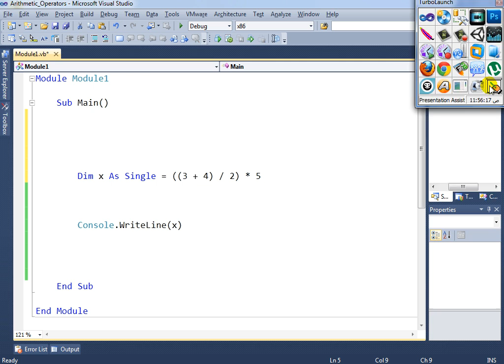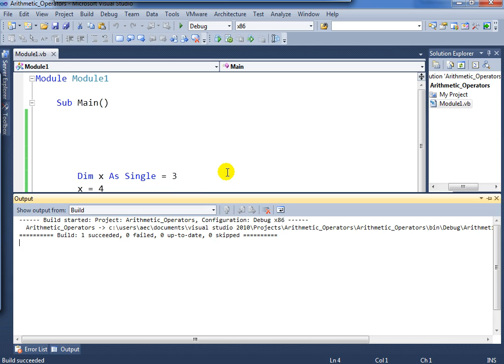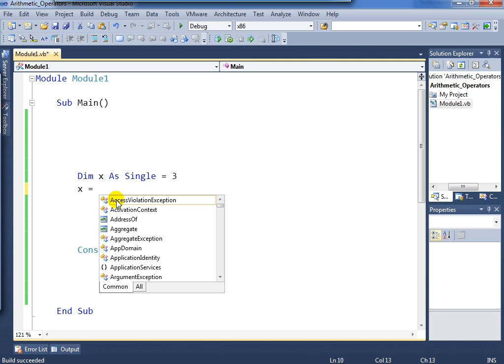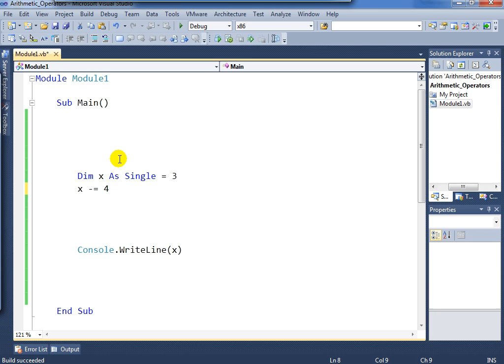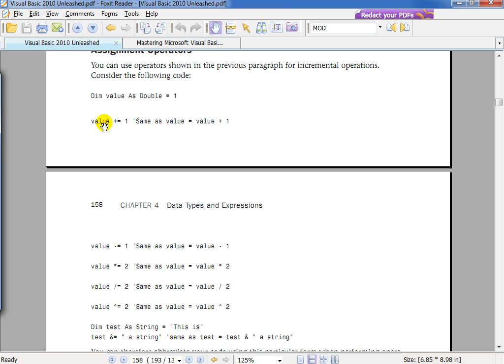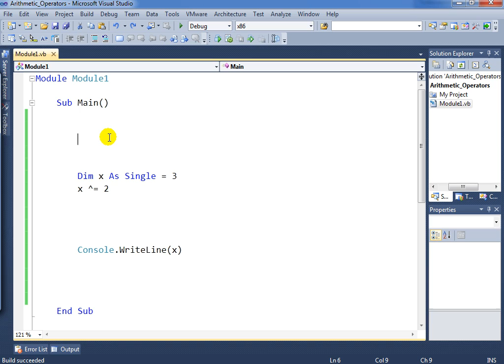023 assignment operators- vb.net 2010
الدرس الثالث والعشرين من دورة
visual Basic.net 2010
المعاملات والعلامات إعطاء القيم في البرنامج

لمتابعة باقي دورات موقعنا يمكنك زيارتنا على موقع
وقف أون لاين